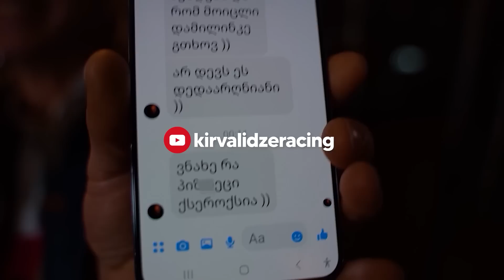დრიფტერულიბაზარი მევლუდ მელაძესთან ! 10000$ ნიძლავი?! როგორ მოვხვდეთ მარტივად IRON DRIFT KING - ზე?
0:00 ინტრო
0:40 მანქანის ამბები
15:24 King of Drift
20:00 მეხანიკი და ირინა
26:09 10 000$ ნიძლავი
29:15 რალიკროსი
34:52 GDS ჩემპიონი
37:05 მოგზაურობა ამერიკაში
43:38 თამაში
49:07 ბლიც კითხვები